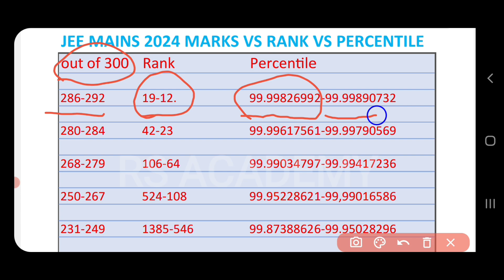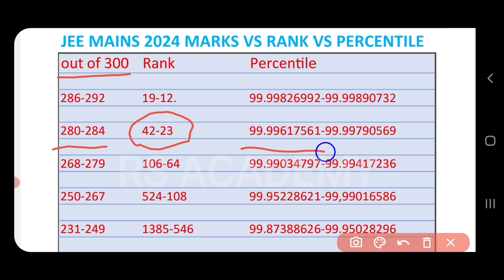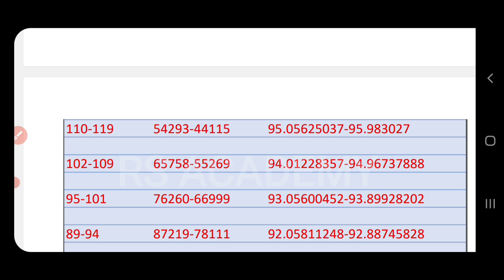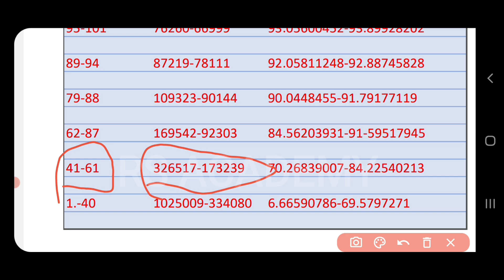Jee mains 2024 marks vs RANK vs percentile